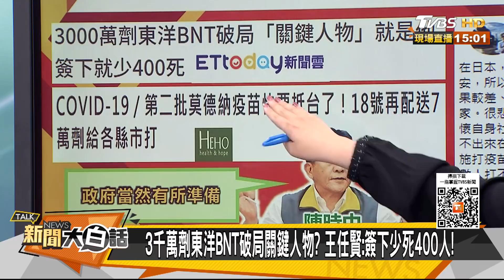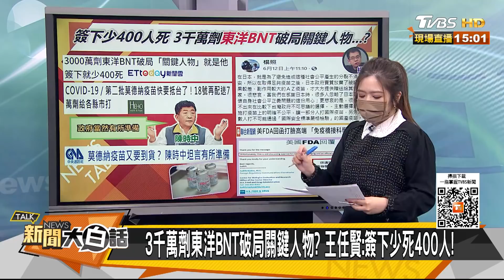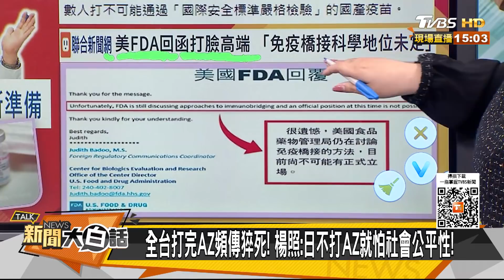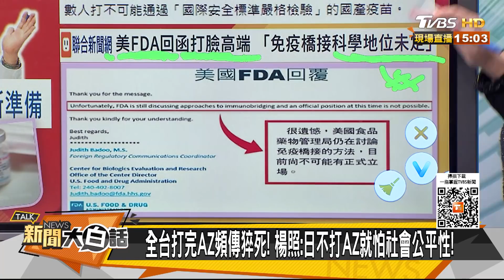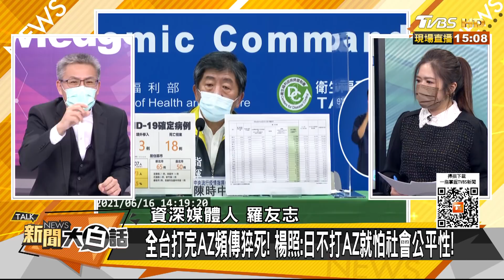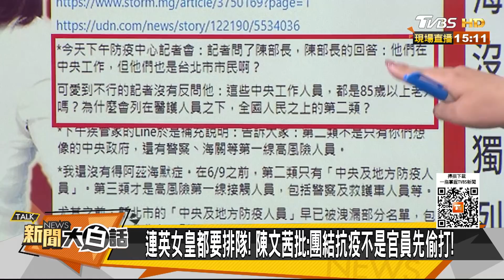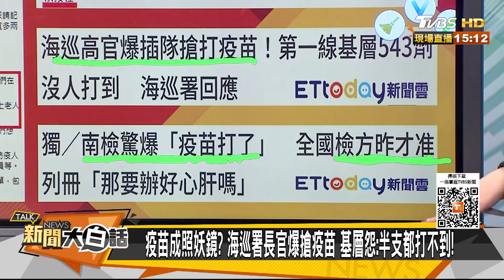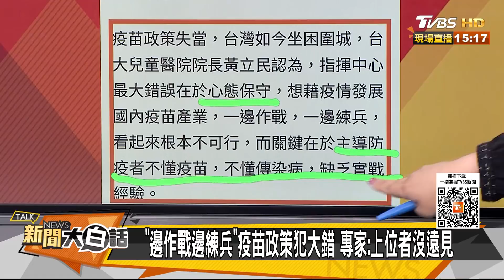認了疫苗採購進貨速度慢 陳時中:很抱歉 新聞大白話 20210617